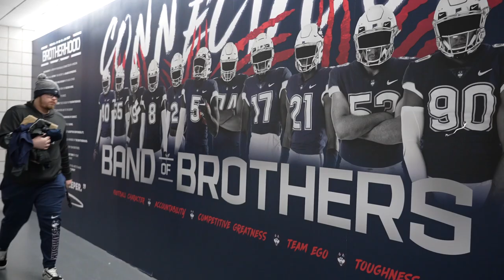rEvolution: Episode 1 | UConn Football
Welcome to the New Age

Learn about Coach Mora's journey back into coaching and hear the player testimonies on the HuskyRevolution as the Huskies begin spring practice.